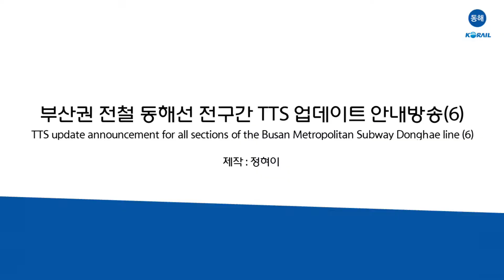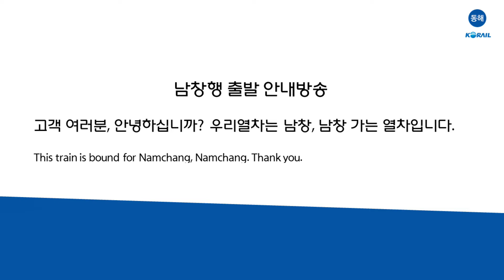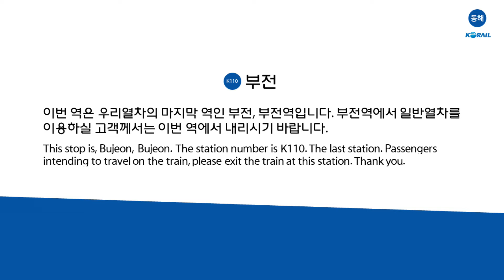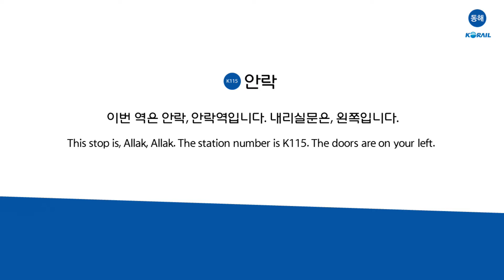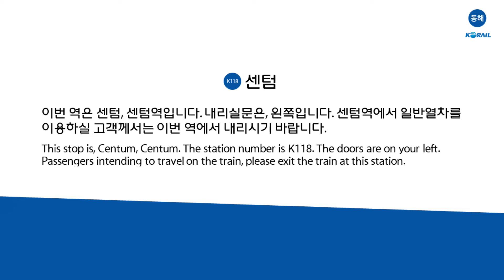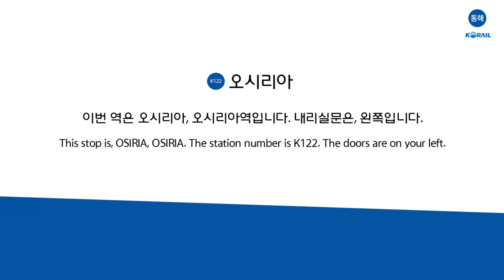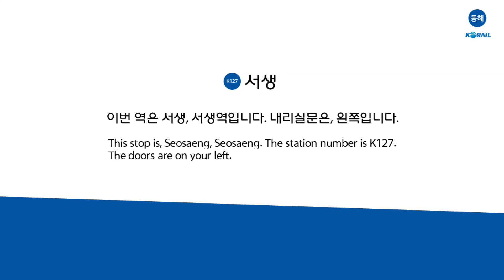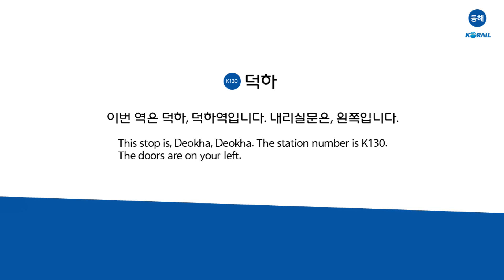부산권 전철 동해선 전구간 TTS 업데이트 안내방송(6)